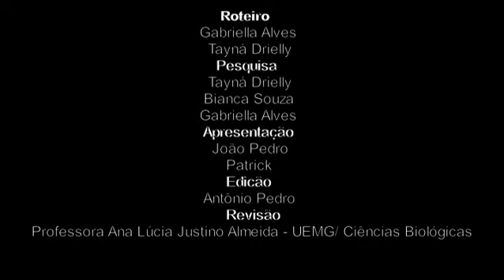Trabalho de CTS - DNA